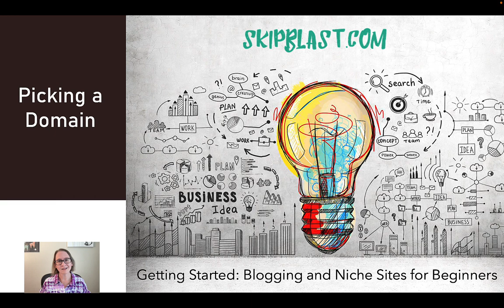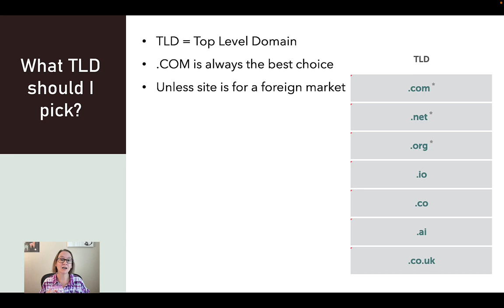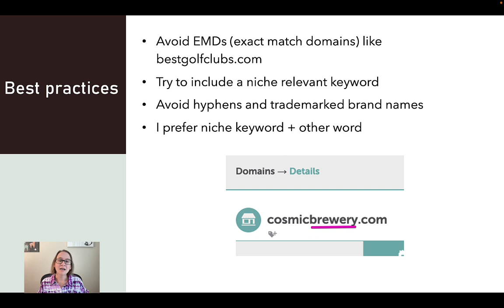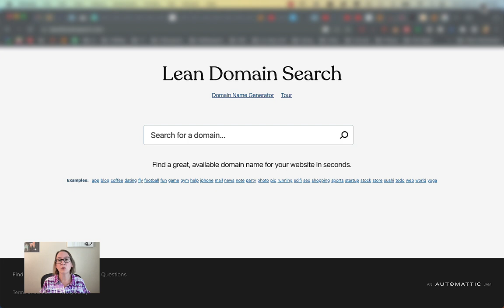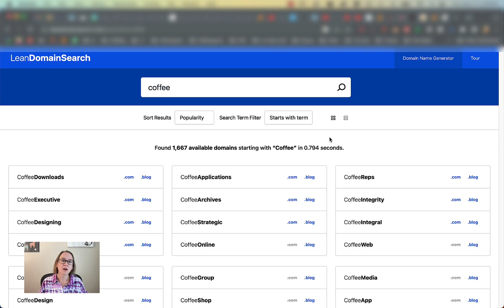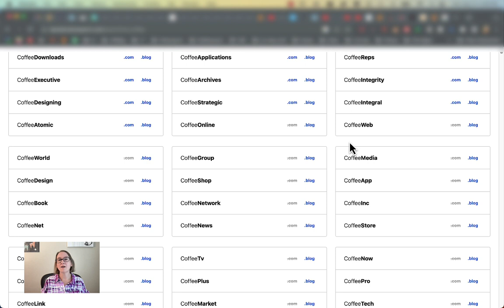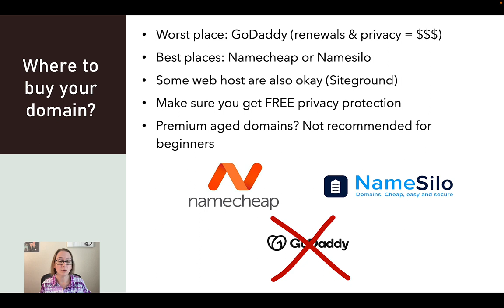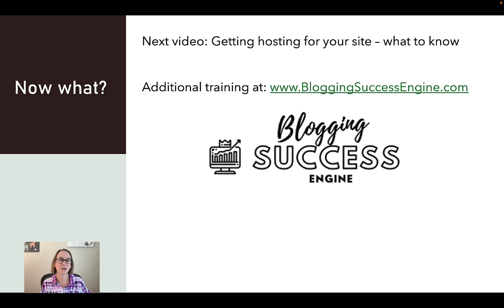Choosing The Perfect Domain Name For Blogging & Niche Sites in 2023 (Beginner's Guide)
My favorite AI content writer (if you don't have GPT4 API)
My favorite AI content writer (if you DO have GPT4 API)